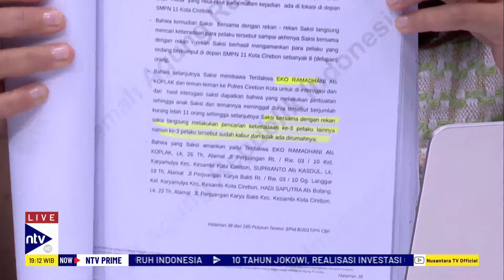Tiga DPO Kasus Vina Sempat Kabur? Azmi: Rudiana Ada di Rumah Pelaku, Mana Buktinya? | NTV PRIME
-Tiga DPO Kasus Vina Kabur?, Azmi Syahputra: Rudiana Menuju Rumah Pelaku, Mana Buktinya? | NTV PRIME

Azmi Syahputra menjelaskan bagaimana pengakuan saksi dalam sidang terkait tiga pelaku kasus Vina yang disebut-sebut kabur. Apa yang sebenarnya terjadi, dan bagaimana keputusan Polda terkait? Temukan jawabannya di sini!